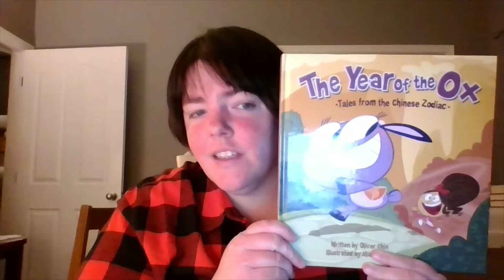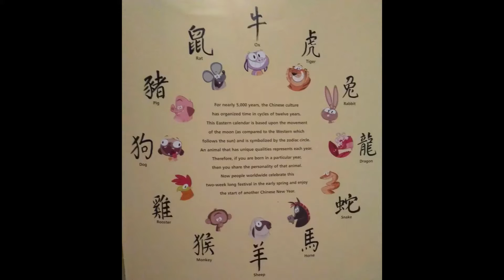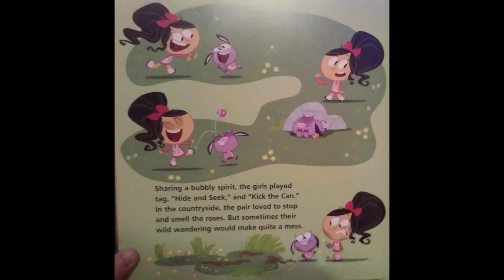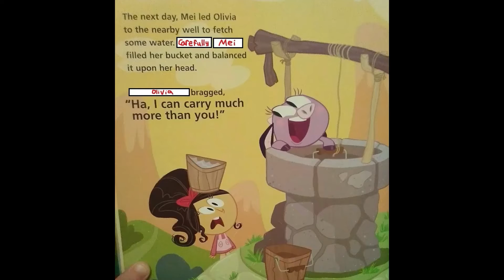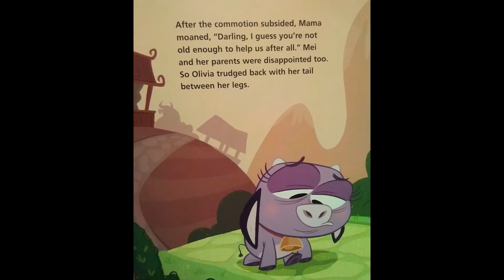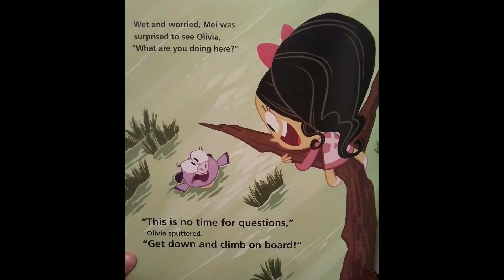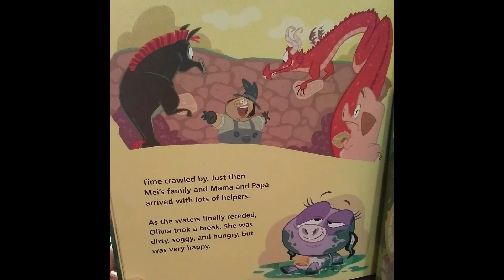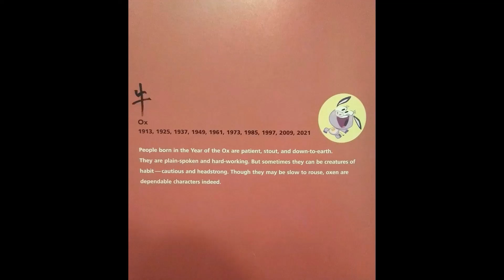CNY Read Aloud & Lesson